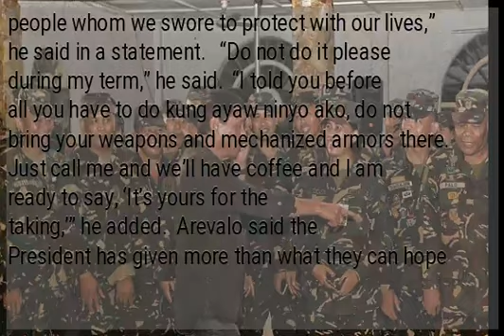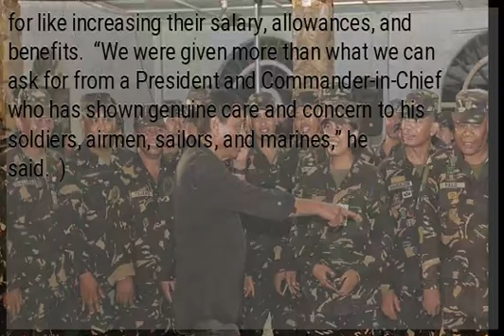Military: No coup d’état against the Duterte administration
DAVAO CITY — The Armed Forces of the Philippines (AFP) on Wednesday played down the remarks of President Rodrigo Duterte, who pleaded state forces not to stage a coup d’état against him.  AFP Spokesperson Brig. Gen. Edgard Arevalo dismissed the President’s statement as “random.” “We have, time and again assured him, as we reassure him today, that we in the AFP shall constantly and will remain loyal to the flag, to the Constitution, and to the Filipino people whom we swore to protect with our lives,” he said in a statement.   “Do not do it please during my term,” he said.  “I told you before all you have to do kung ayaw ninyo ako, do not bring your weapons and mechanized armors there. Just call me and we’ll have coffee and I am ready to say, ‘It’s yours for the taking,’” he added.  Arevalo said the President has given more than what they can hope for like increasing their salary, allowances, and benefits.  “We were given more than what we can ask for from a President and Commander-in-Chief who has shown genuine care and concern to his soldiers, airmen, sailors, and marines,” he said.  )...